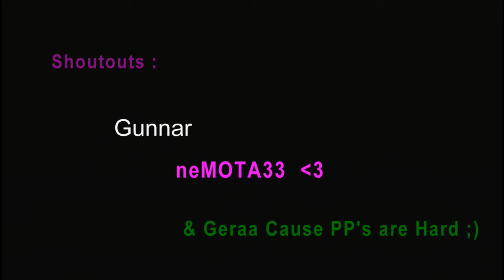MW3 Montage Sniper Fun :)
just some clips with the barret sniping enjoy